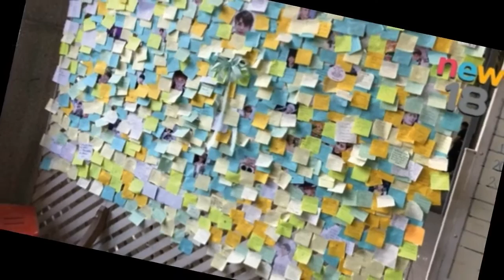รวมรูปแฟนคลับไทยร่วมไว้อาลัย จงฮยอน ที่วัดนี้